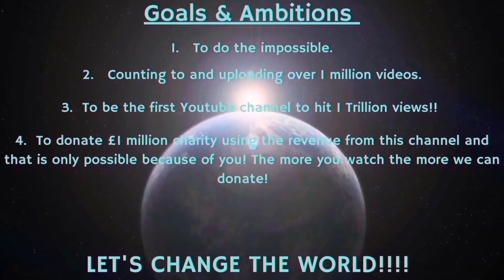Counting to ONE MILLION!!, This is Number 89,769